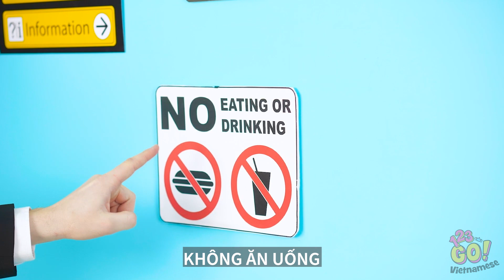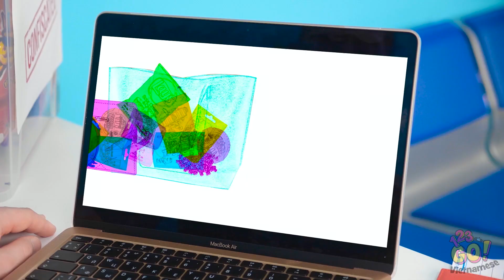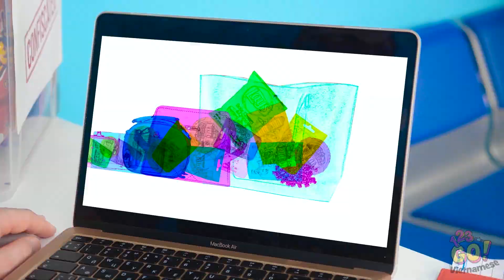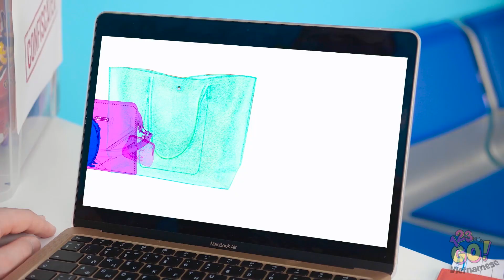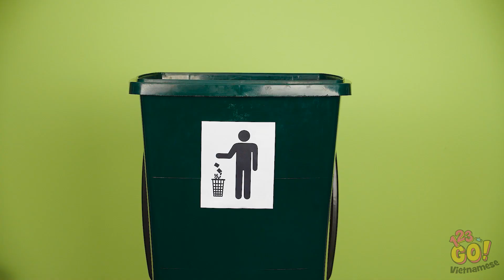LÉN MANG ĐỒ ĂN LÊN MÁY BAY NÀO || Ý Tưởng Lén Lút Và Thú Vị Với Đồ Ăn Từ 123 GO!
Chẳng có gì tệ hơn việc đi máy bay tới đâu đó thú vị rồi bị bảo là không được mang theo đồ ăn nhỉ. Thú vị ở đâu cơ chứ! Nhưng may mà chúng tôi đã nghĩ ra rất nhiều cách hay để lén mang đồ ăn lên máy bay cho bạn rồi đây!